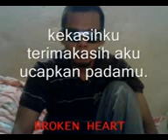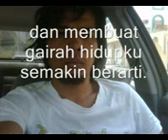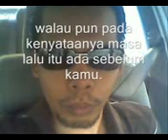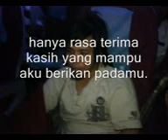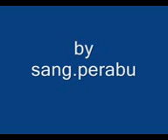kangen band penantian yg tertunda.3gp